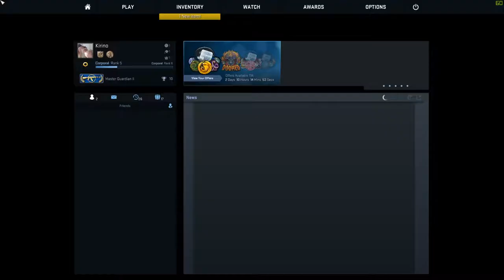CSGO - Got a new account ranked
My 10th game on this account